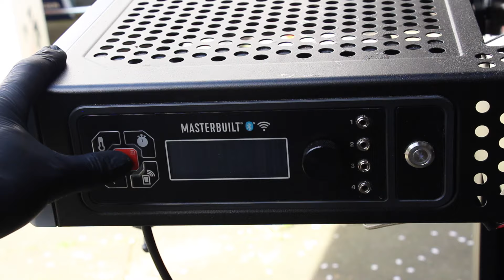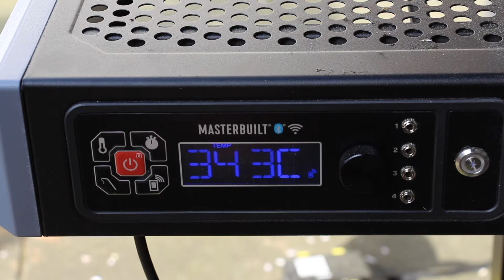CHEESESTEAK PIZZA vom MASTERBUILT AUTOIGNITE - deutsches BBQ-Video - 0815BBQ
EIGENWERBUNG:
AB SOFORT ERHÄLTLICH: "BBQ- THE AMERICAN WAY

MEIN ERSTES BUCH "Ja, Ich grill: SMOKER"

ZUTATEN:
Pizzateig
1 Dose Tomaten in Stücke
2 Paprika
2 Frühlingszwiebeln
2-3 Knoblauchzehen
1 Ribeyesteak
4 EL Teriyakisauce
150g Cheddar